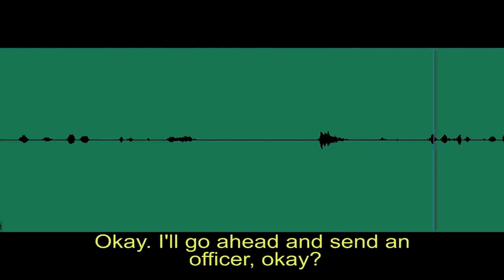plz sub ty Bodycam Shows Armed With Knife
I only upload footage that are in the public domain . also uncopyrighted car crashes also police and even shootings by police

Crashes range from
motorcycle crashes
car crashes also police and shootings